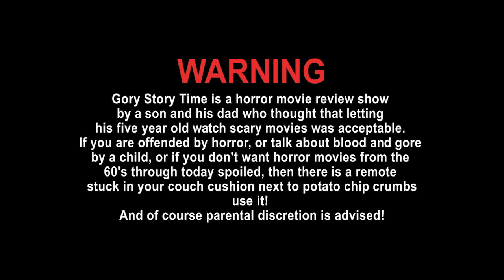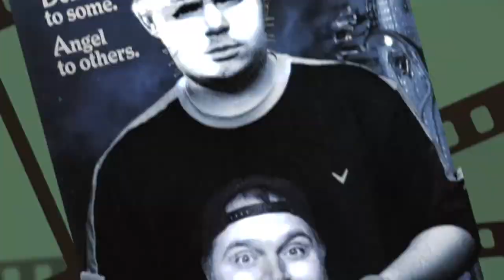Gory Story Time:Pearl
Craig and Jason review Pearl, the prequel to X